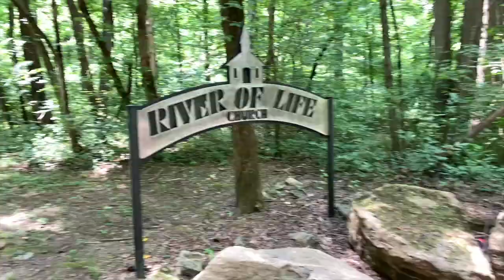அமெரிக்காவின் அழகிய நீர்வீழ்ச்சி | Tioga Falls America | Summer fun | USA Trekking Trials Vlog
Hello Friends in this video we will see weekend outing to Tioga falls which is 40 mins travel from our home.

Louisville has so many falls. It is one among them.
We really enjoyed a lot. Enjoy watching with us.